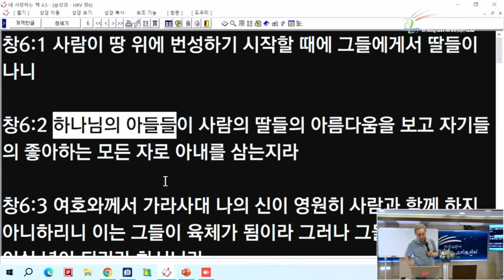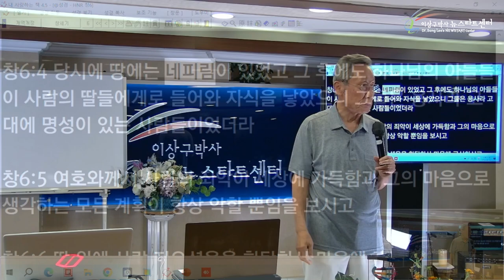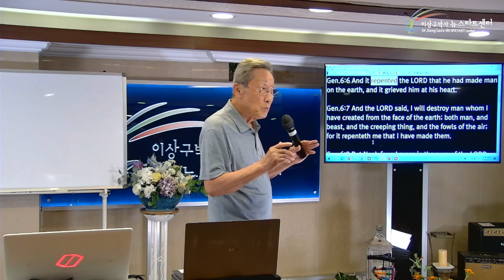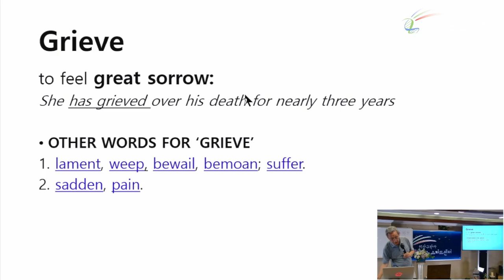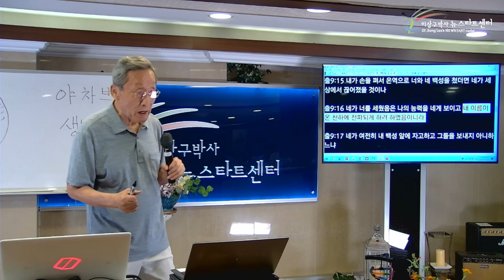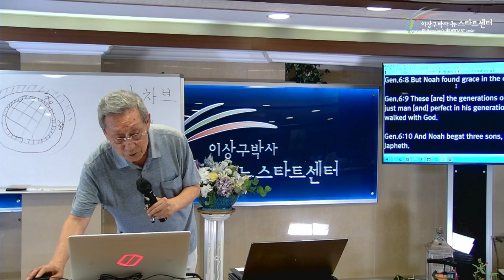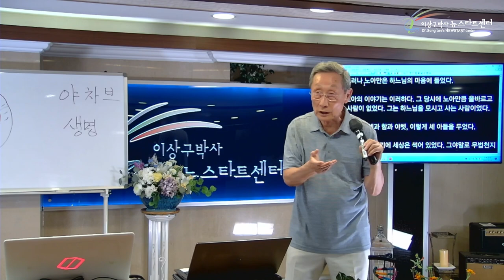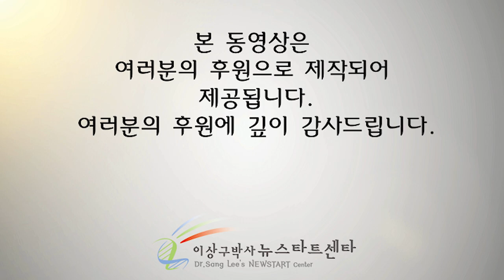[뉴스타트 성경강의 3강] 홍수 속에 나타난 사랑